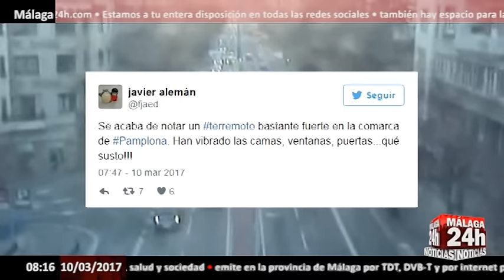Un terremoto de 4,4 se deja notar en toda Navarra sin causar daños - Málaga 24h TV -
Un terremoto de intensidad 4,4 se ha registrado este viernes a las 7.43 horas con epicentro en la localidad de Oricain, al norte de Pamplona, y se ha sentido en la capital y su comarca, según el Instituto Geográfico Nacional. Así lo han captado las cámaras de la Policía Municipal, a una hora punta, en la que se aprecia tráfico denso en una de las vías.

El movimiento de la cámara es notable. Así de impactados lo describían algunos desde Twitter. El terremoto se ha registrado a una profundidad de un kilómetro.

Hasta el momento no hay constancia de daños personales o materiales de importancia, según ha detallado el Ejecutivo foral. Aunque no ha causado daños, se han producido multitud de llamadas de ciudadanos a SOS Navarra principalmente para pedir información. El elevado número de llamadas ha provocado que se llegara a colapsar la centralita del 112, según han informado fuentes del Gobierno foral.

Además, el seísmo se ha sentido también en Guipúzcoa, especialmente en las localidades ubicadas entre en localidades entre Irun y Zarautz, sin consecuencias. Por otro lado, la localidad de Egüés, al noreste de Pamplona, ha sido epicentro de un terremoto de magnitud 2,5, réplica del movimiento sísmico de 4,4. La réplica se ha producido a las 9.27 horas y, según el Gobierno foral. La Policía Municipal de Pamplona ha hecho un llamamiento a la "tranquilidad" de los vecinos de la capital navarra.

English:

An earthquake of intensity 4,4 was registered this Friday at 7.43 hours with epicenter in the town of Oricain, north of Pamplona, ​​and has been felt in the capital and its region, according to the National Geographic Institute. This has been captured by the cameras of the Municipal Police, at a rush hour, which shows dense traffic on one of the tracks.

The movement of the camera is remarkable. The earthquake has generated a lot of confusion and from the first minutes of its production had its resonance in social networks. So impacted were described by some from Twitter. The earthquake has been recorded to a depth of one kilometer.

So far there is no evidence of personal injury or material of importance, as detailed by the regional executive. Although it has not caused damage, there have been many calls from citizens to SOS Navarra mainly to request information. The high number of calls has caused the collapse of the switchboard 112, according to sources have informed the provincial government.

In addition, the earthquake has also been felt in Guipúzcoa, especially in the localities located between localities between Irun and Zarautz, without consequences. On the other hand, the town of Egüés, northeast of Pamplona, ​​has been the epicenter of an earthquake of magnitude 2.5, a replica of the seismic movement of 4.4. The reply took place at 9:27 am and, according to the provincial government. The Municipal Police of Pamplona has called for the "tranquility" of the neighbors of the Navarrese capital.